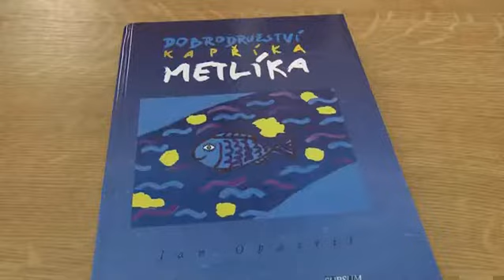Autorské čtení v Klimkovicích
Jan Opatřil, autorské čtení v knihovně v Klimkovicích.